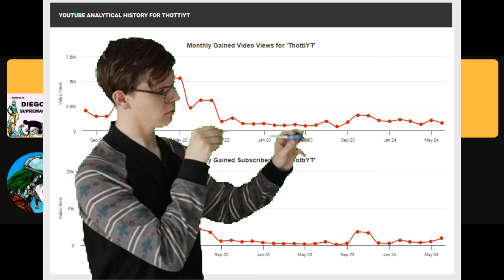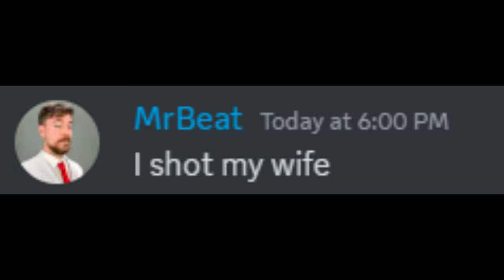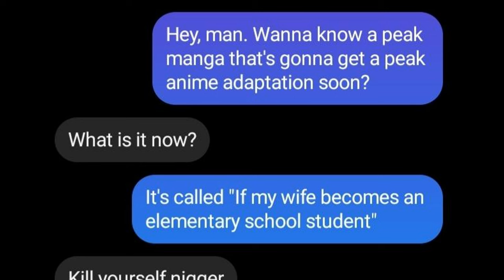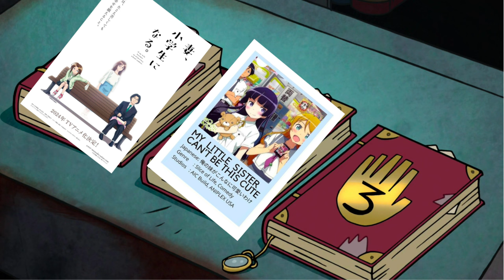This PEAK manga will get an anime adaptation soon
It's so peak